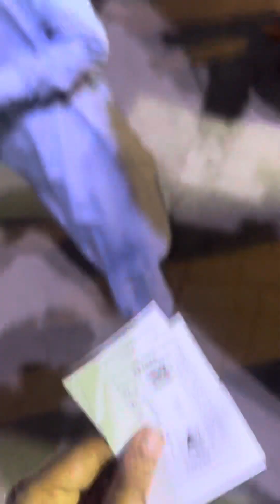Army park vlog lateeee 🫶🏻